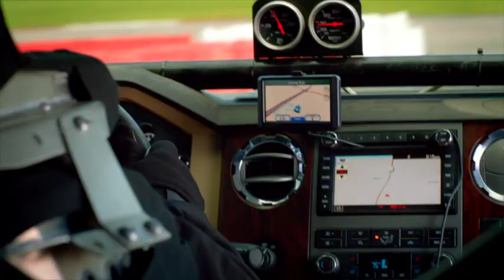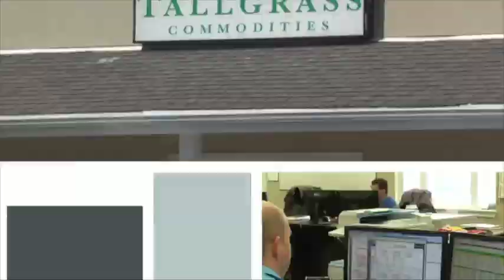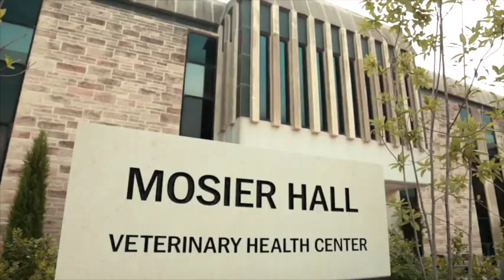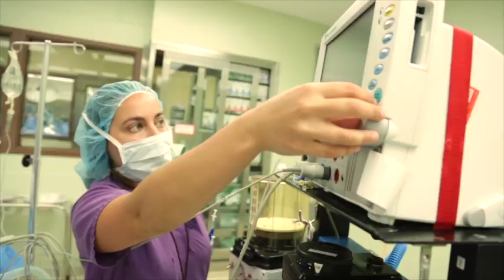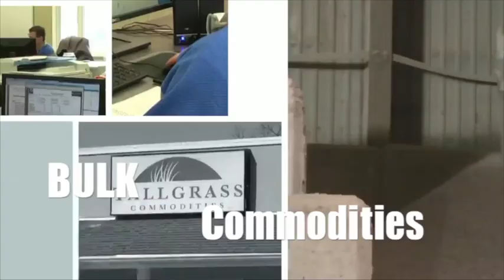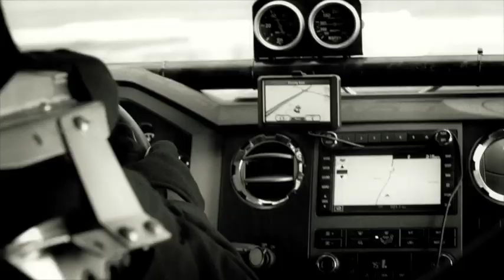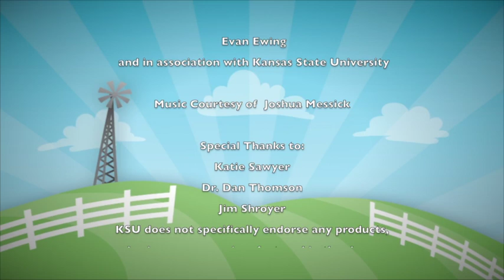That's My Farm - Good Farms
(Jim) Good morning and welcome to That's My Farm. I'm Jim Shroyer your host and we're in Pottawatomie County near Olsburg, Kansas on the Craig and Amy Good Farm. And here they've done things a little bit different. They're
basically a nitch operation that have integrated pigs, cattle, and row crops. So, stay with us, we'll be right back.